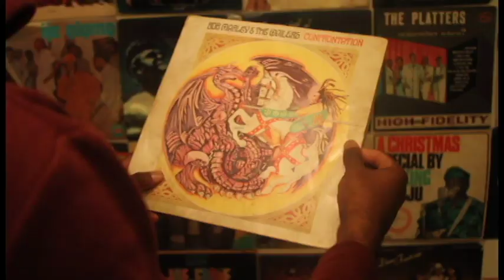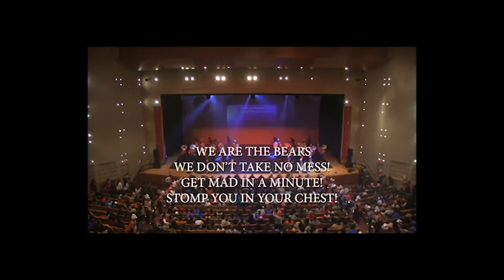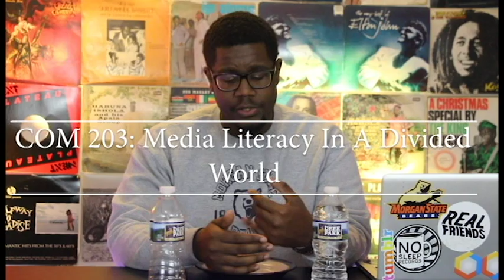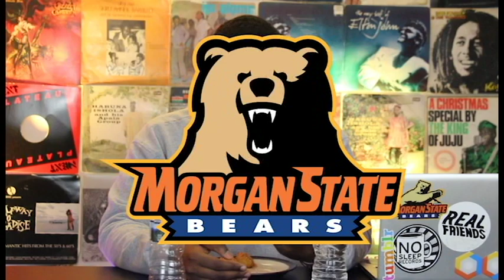First Semester at Morgan State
My first semester at the Illustrious Morgan State University, it has only been one semester, but Morgan State has changed me for the better.